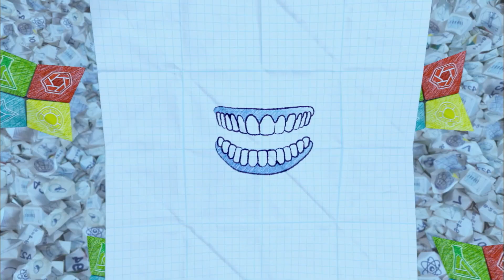🏀 Odd Squad’s Basketball Case & The Curse of 13 ✨ Games for Kids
The Burly Bears keep losing, and Odd Squad discovers the trouble might be the number 13! Can they solve the puzzle before the big game?